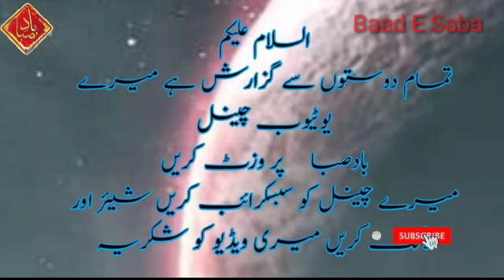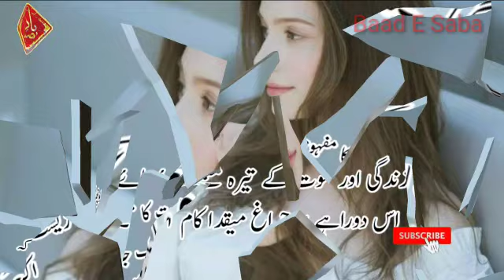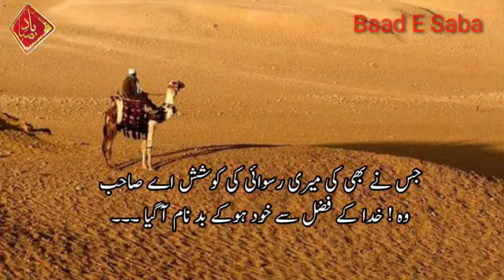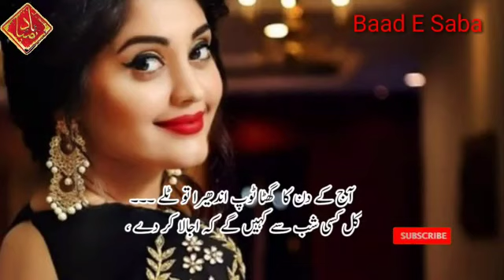Hosh Per Mastti Ka Elzam | Best Poetry | New Urdu Ghazal Collection